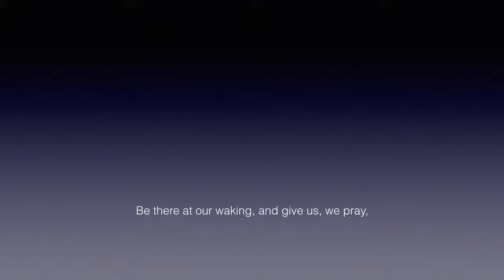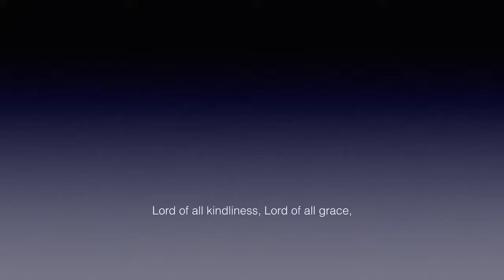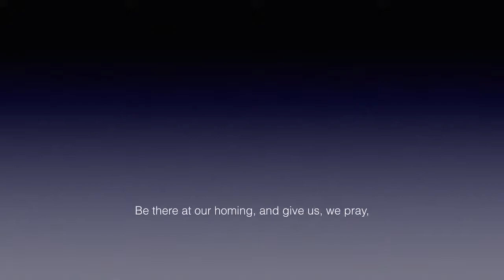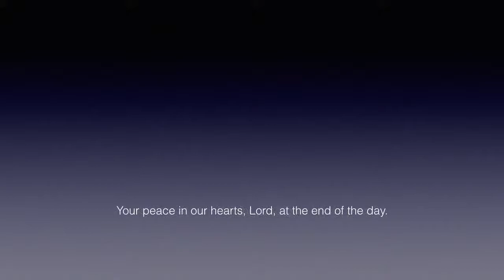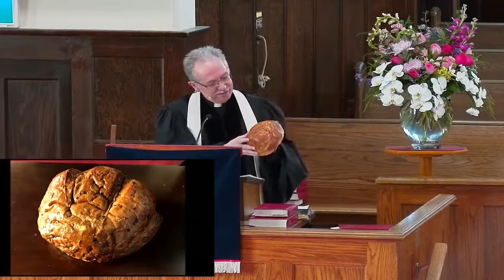Margaret Ross Funeral Service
With great love and sadness, the family of Margaret (Peggy) Elizabeth Ross announces her death on February 24, 2022. Beloved daughter of the late Murray William Ross (2000) and Lucille Eleanor (O’Neil) Ross (2015). Margaret was a kind and gentle soul. Born in Toronto on June 1, 1951, she spent her early years there, moving to Edmonton as a child with her family. She is also predeceased by her uncles, Judge Donald (Renee, 2001) Sinclair Ross in 1975, James (Betty, 1988) Beaton O’Neil in 1997 and John (Jack/Chick) (Nancy, 2005) Hendry Ross in 2007.

Margaret participated over the years in programs offered by Chrysalis, and later Goodwill. For the past 15 years, she has attended programs of the L’Arche Association of Edmonton, living at Noah House for the past 10 years.  She leaves her many friends associated past and present with the L’Arche Edmonton community whom she loved dearly and whose hearts she touched.

Margaret is survived and lovingly remembered by her sister, Janet Ross-Kerr (Edmonton); brother, Donald Ross (Elaine) (Guelph, ON); nieces, Lori (Kerry) Kerr (Calgary) and Shannon (Stan) Ross (Toronto); and nephews, Randy (Lisa) Kerr (Calgary) and Darryl Ross (Toronto); grandnephews, Hayden Kerr, Everett Kerr and Ethan Nevatte (Calgary), and Ben Tomas (Toronto); grandniece, Rachel Tomas (Toronto); cousins, Peggy (Michael) Field and Judy O’Neil (Edmonton), Jim (Joyce) O’Neil (Spruce Grove), John Ross (Edmonton), Betsi (Phil) Fredrickson  and Barbara (James) Hyman (Colorado Springs, CO), and Linda (Alfred) Adams (Tucson, AZ); and special friend, Dr. Marnie Wood (Edmonton).

The family wishes to thank Dr. E. Starreveld, Dr. K. Makus, Dr. J. Yue, K. Mahe and Lorraine for the excellent health care provided to Margaret over the years.

There will be a virtual celebration of Margaret’s life conducted by the Reverend John Burrill of Highlands United Church on Friday, March 18, 2022 at 6:00 pm MDT. and select “Webcasting” from Margaret’s Book of Memories

Donations may be made to the L’Arche Association of Edmonton, online or 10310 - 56 St. NW, Edmonton, AB T6A 2J2.

The views and opinions expressed within the livestream are solely the individual speaker’s and do not reflect the opinions and beliefs of Park Memorial Ltd.